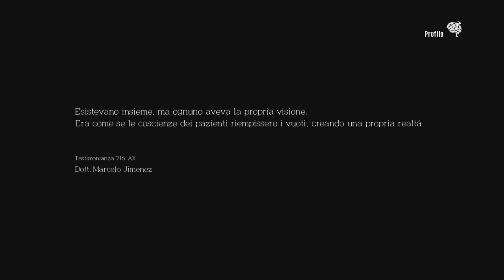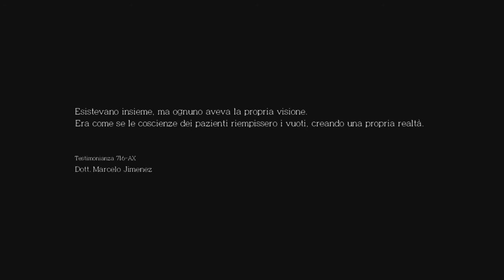[PS4] The Evil Within: The Assignment (DLC) Walkthrough #1 (ITA) - Entriamo nell'incubo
- HORROR TIME -

Iniziamo il primo Dlc di The Evil Within:
THE ASSIGNMENT

Attenzione! E' consigliabile completare la storia principale prima di giocare il DLC.

Vestiremo i panni del misterioso detective Juli Kidman e, insieme a lei, troveremo le risposte alle tante domande poste dal capitolo principale!

★ Vi ringraziamo per le visualizzazioni :) ★

- KUTORO CHANNEL -